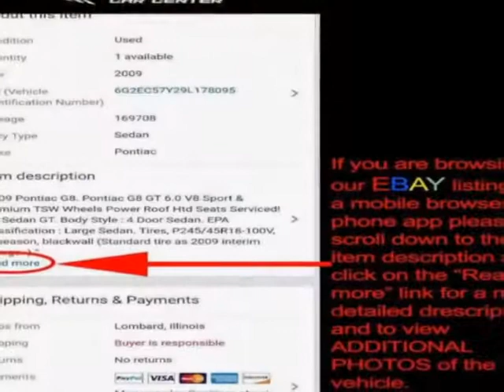2003 Mercedes-Benz SL-Class - Lombard, IL